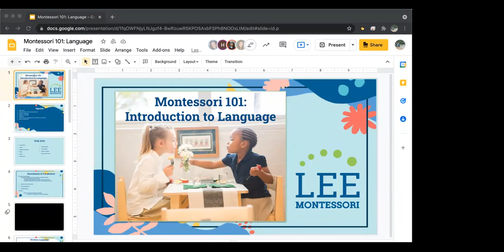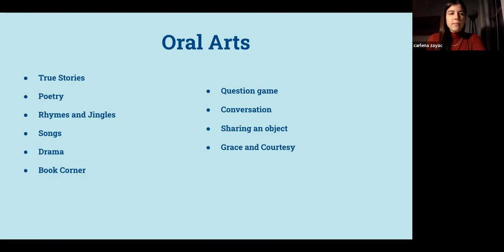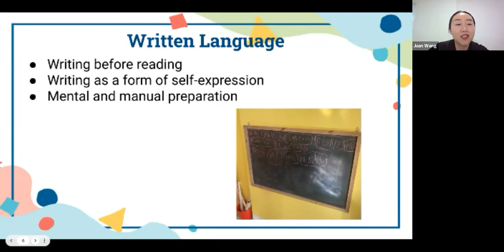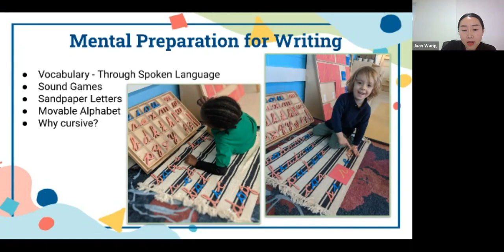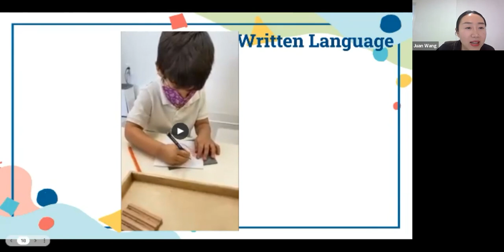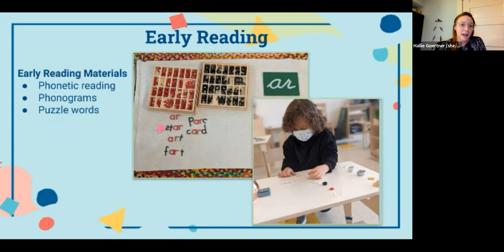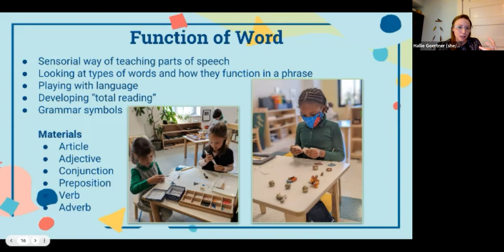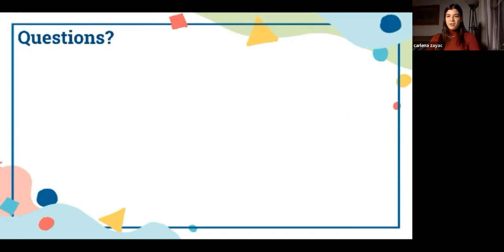Montessori 101: Language and Literacy in the Primary Classroom (12.2.2021)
This session will focus on language and literacy development in the primary environment. We will focus on oral language development, preliminary and early writing skills, and the primary reading curriculum.